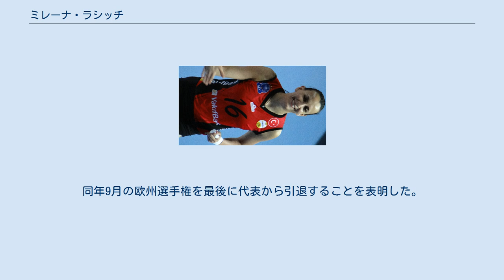ミレーナ・ラシッチ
ミレナ・ラシッチ（セルビア語: Милена Рашић、1990年10月25日 - ）は、セルビアの女子バレーボール選手。
パンチェボ（当時はユーゴスラビア社会主義連邦共和国）出身。
 2007年にディナモ・パンチェボへ入団し、プロバレーボール選手としてのキャリアをスタートさせる。
2010年にフランスリーグの強豪・RCカンヌに所属し、2011/12シーズンには、欧州チャンピオンズリーグで並みいる強豪を破り準優勝に輝いた。
2014/15シーズンはトルコリーグの強豪ワクフバンクSKに移籍した。
2017年と2018年の欧州チャンピオンズリーグでは2連覇を果たし、ベストミドルブロッカー賞を受賞した。
 2009年にセルビア代表に初選出され、2010年の世界選手権に出場した。
 長身から早く高いクイックが得意でそのポテンシャルの高さを見せつけ、センターの層の厚いセルビア代表からその後もスタメンとして定着。
 ブロックにも優れ、常に国際大会のブロック数ランキングで上位に名を残す。
 2011年のワールドグランプリ では3位となり、自身もベストスパイカー賞を受賞。
同年の欧州選手権では初の自国開催で金メダルを獲得し、翌年にはロンドンオリンピックに初出場した。
 2013年のFIVBワールドグランプリでは2大会ぶりの表彰台となる銅メダルを獲得した。
2014年の世界選手権では7位となった。
2015年のワールドカップ、2016年のリオ五輪ではそれぞれ銀メダルを獲得した。
 2017年は代表チームで主将を務め、欧州選手権で金メダルを獲得した。
2018年の世界選手権で金メダルを獲得した。
2021年開催の東京2020オリンピックでは銅メダルを獲得。
同年9月の欧州選手権を最後に代表から引退することを表明した。